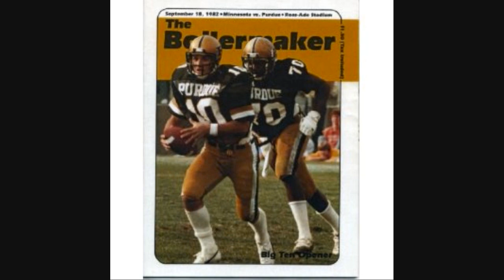Hail Purdue! (Purdue University fight song)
Another Big Ten conference fight song video and it's my third out of ten video featuring a Big Ten Team, but this centers around Purdue University.

Here it is and enjoy.